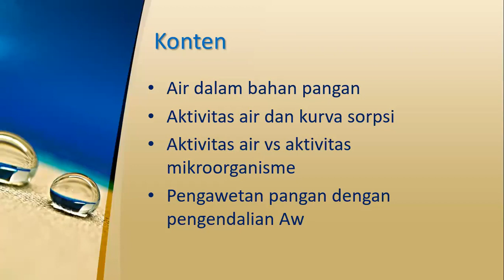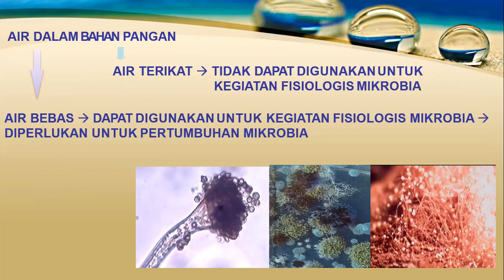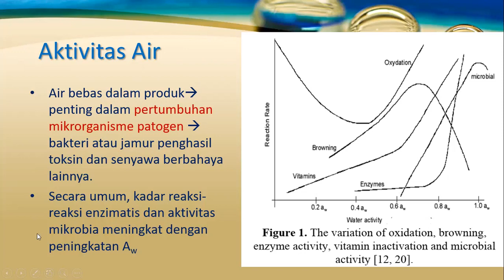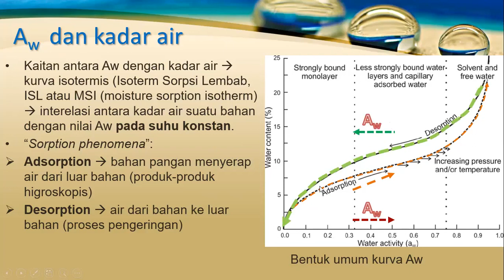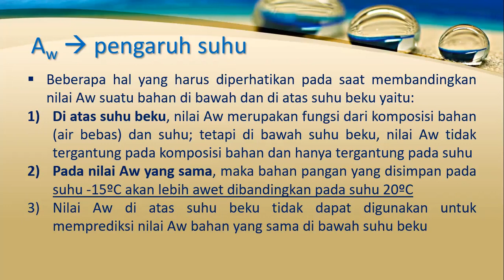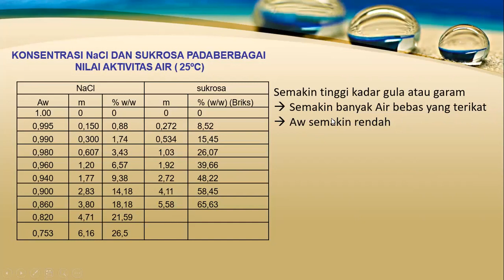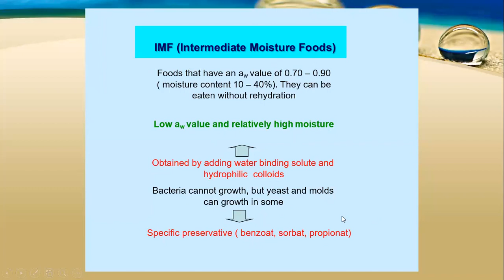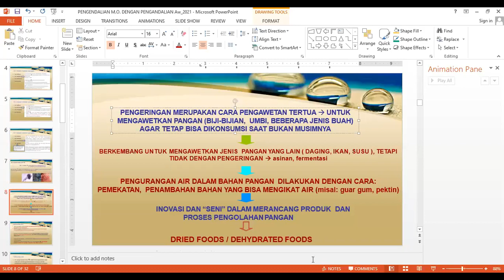Materi kuliah MPP: PENGENDALIAN MIKROORGANISME PANGAN DENGAN PENGENDALIAN AKTIVITAS AIR (Aw)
Apa bedanya aktivitas air dan kadar air??
Selamat menyimak!